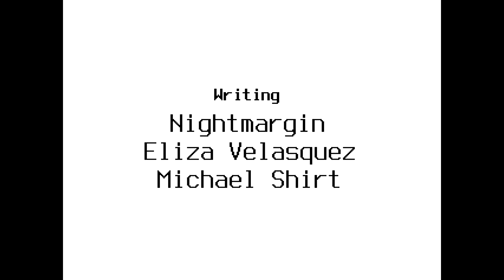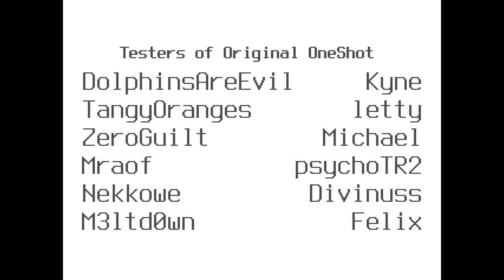OneShot [BLIND] Pt. 12: True Savior (Ending A)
Hello all..! Welcome to my first playthrough of a new indie game called OneShot!

The game's been in the works (I believe) for over 2 years! Recently released and I decided to hit it up and start a playthrough.
(Excuse my awkward commentary. No worries, I'll upload a version without my commentary in the future)